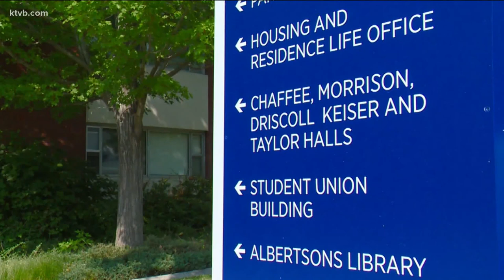Financial cuts coming to Boise State University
BSU President Dr. Marlene Tromp says more cuts are coming to staff and operations due to the COVID pandemic.